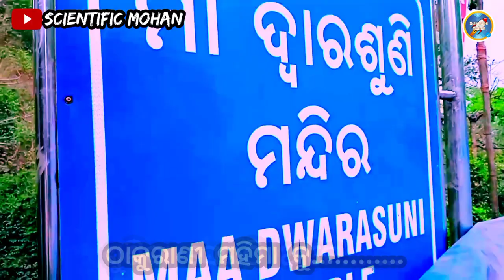MAA DUARSUNI 🎀 BHAJAN💓/ BANGIRIPOSI, MAYURABHANJ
🎬 CREATER:-🌼 MOHAN KUMAR BARIK 🌼
🎥 VIDEO BY 🎥
SCIENTIFIC MOHAN TEAM 🎬
1. 🌼 Mohan Kumar Barik 🌼
2. Satyaranjan Mohakud

About Duarsuni temple🛕✅🌱🍀
🔰ଓଡ଼ିଶାର ପ୍ରାକୃତିକ ସୌନ୍ଦର୍ଯ୍ୟରେ ଭରା ମୟୂରଭଞ୍ଜ ଜିଲ୍ଲାର ସଦର ମହକୁମା ବାରିପଦା ସହର ଠାରୁ ୪୦ କି.ମି. ଦୂରରେ ପଡ଼େ ମୟୂରଭଞ୍ଜ ତଥା ବାଙ୍ଗରୀପୋଷୀର ଆକର୍ଷଣ ଅଭୟ ଦାୟିନୀ ମା' ଦ୍ବାରଶୁଣୀ ଙ୍କ ମନ୍ଦିର ।
🔰ମୟୂରଭଞ୍ଜର ବାଙ୍ଗରୀପୋଷିର ଆରପାରିରୁ ଆରମ୍ଭ ହୁଏ ଶିମିଳିପାଳ ଜାତୀୟ ଉଦ୍ୟାନର ଚର୍ଚ୍ଚିତ ବାବନ ଘାଟି ବନ୍ୟଜୀବ ଙ୍କ ଚଲାପଥ ଓ ବିପଦ ସଂକୁଳ ଅଙ୍କାବଙ୍କା ରାସ୍ତାଦେଇ ପଥଚାରିଟୀଏ ଘାଟି ରାସ୍ତା ପାର ହେବା ସମୟରେ ସମସ୍ତଙ୍କୁ ସାହା ହୁଅନ୍ତି ଏହି ଘାଟିର ଅଧିଷ୍ଠାତ୍ରୀ ଦେବୀ ମା' ଦ୍ବାରଶୁଣୀ ।
🔰ଆଜକୁ ପ୍ରାୟ ୨୨ ବର୍ଷ ତଳେ ଅର୍ଥାତ ୨୦୦୦ ମସିହାରେ ନିର୍ମାଣ ହୋଇଥିଲା ବ୍ରାହ୍ମଣୀ ଘାଟିରେ ମା' ଦ୍ଵାରଶୁଣୀଙ୍କ ମନ୍ଦିର। ଅନେକ ବର୍ଷ ପୂର୍ବରୁ ମା' ଶାଳ ଏବଂ ଅଶନ ଗଛ ମୂଳରେ ପୂଜା ପାଉଥିଲେ।
🔰ମା' ଦ୍ଵାରଶୁଣୀଙ୍କ ଏହି ପ୍ରସିଦ୍ଧ ପୀଠରେ ରାଜା ରାଜୁଡ଼ା ଅମଳରୁ ଦେହୁରୀ ପୂଜକଙ୍କ ଦ୍ୱାରା ପୂଜା ବିଧି ଅନୁଷ୍ଠିତ ହୋଇ ଆସୁଛି।
🔰ପୂର୍ବରୁ ବାଙ୍ଗରୀପୋଷି ଘାଟି ବ୍ରାହ୍ମଣୀ ଘାଟି ନାମରେ ପରିଚିତ ଥିଲା ମା ଦ୍ଵାରଶୁଣୀ ଙ୍କ ମନ୍ଦିର ନିର୍ମାଣ ହେବା ପରେ ବ୍ରାହ୍ମଣୀ ଘାଟି ନିଜର ସ୍ଵତନ୍ତ୍ର ପରିଚୟ ଲାଭକରି ବାଙ୍ଗିରୀପୋଷୀ ଘାଟି ତଥା ଦ୍ଵାରଶୁଣୀ ଘାଟି ନାମରେ ବିଖ୍ୟାତ ହେଲା। ଏହି ଘାଟିରେ ୫୨ ଟି ବାଙ୍କ ଥିବାରୁ କେହି କେହି ଏହାକୁ ବାବନ ଘାଟି ମଧ୍ୟ କହିଥାନ୍ତି ।
🔰ଘାଟିର ଦୁଆରକୁ ଜଗି ରହିଥିବା ମା' ଦ୍ବାରଶୁଣୀଙ୍କର ପ୍ରସିଦ୍ଧି ଓ ମହିମା ଏହି ଅଞ୍ଚଳ ଦେଇ ଗାଡ଼ି ଚାଳନା କରୁଥିବା ଭାରତର ସମସ୍ତ ଲୋକଙ୍କୁ ଜଣା।ପ୍ରତ୍ୟକ ଯାନବାହାନ ଏଇ ବାଟଦେଇ ଯାତାୟତ କରିବା ସମୟରେ ମା' ଦ୍ବାରଶୁଣୀଙ୍କୁ ମୁଣ୍ଡିଆ ମାରି ଆଗକୁ ବଢିଥାନ୍ତି।
🔰ମା' ଦ୍ବାରଶୁଣୀଙ୍କର ଏହି ପ୍ରସିଦ୍ଧ ମନ୍ଦିର ଟି ୪୯ ନମ୍ବର ଜାତୀୟ ରାଜପଥ ନିକଟରେ ଅବସ୍ଥିତ। ତେଣୁ ଯାତାଯତ କରୁଥିବା ଗାଡ଼ିମାନଙ୍କ ଉପରେ ଏକ ବିଶେଷ ନିୟମ କାର୍ଯ୍ୟକାରୀ ହୋଇଥାଏ। ଯେ ପ୍ରତ୍ୟକ ଗାଡି ମା' ଦ୍ବାରଶୁଣୀଙ୍କ ମନ୍ଦିର ଦେଇ ଆସିବା ସମୟରେ ତିନିଥର ହର୍ନ ଦେଇ ଗାଡ଼ିଟି କୁ ପାର କରିବେ ।
🔰ମା' ଦ୍ବାରଶୁଣୀଙ୍କର ଏହି ପୀଠରେ ଏକ ବହୁତ ବର୍ଷ ପୁରୁଣା ଚୁମୂକ ବାଡ଼ି ଦେଖିବାକୁ ମିଳିଥାଏ। ଯାନବାହାନ ରେ ଯାତାୟତ କରୁଥିବା ଭକ୍ତମାନେ ମା'ଙ୍କୁ ସ୍ମରଣା କରି ମୁଦ୍ରା ଟଙ୍କା ଗୁଡ଼ିକୁ ମନ୍ଦିର ପରିସର ଭିତରକକ୍ତ ଫପାଡି ଦେଉଥିବାବେଳେ ଏହି ଚୁମ୍ବକ ବାଡ଼ି ଦ୍ଵାରା ସେଗୁଡିକୁ ଉଠାଯାଇଥାଏ।
 🔰ମା' ଦ୍ବାରଶୁଣୀଙ୍କ ପୀଠକୁ ପ୍ରତ୍ୟକ ଦିନ ବିପୁଳ ମାତ୍ରାରେ ଭକ୍ତମାନଙ୍କର ଆଗମନ ହୋଇଥାଏ। ବିଶେଷ କରି ମନସ୍କାମନା ପୂର୍ଣ୍ଣ ନିମନ୍ତେ ଅନେକ ଭକ୍ତ ପୂଜାର୍ଚ୍ଚନା କରିବା ସହିତ ଏଠାରେ ରହିଥିବା ପବିତ୍ର ବୃକ୍ଷରେ ମନସ୍କାମନା ନିମନ୍ତ ସୁତ୍ର ବାନ୍ଧୁଥିବାର ଦୃଶ୍ୟ ଭକ୍ତି ଭାବମୟ ପରିବେଶ ସୃଷ୍ଟି କରିଥାଏ।
🔰ପ୍ରତିବର୍ଷ ମୟୂରଭଞ୍ଜର ଗଣପର୍ବ ମକର ସମୟରେ ଅନୁଷ୍ଠିତ ହୋଇଥାଏ । ପ୍ରସିଦ୍ଧ ମା' ଦ୍ବାରଶୁଣୀ ଙ୍କ ଘାଟି ମେଳା । ମା' ଦ୍ବାରଶୁଣୀ ପୀଠର ପୂଜା କମିଟି ଆନୁକୂଲ୍ୟରେ ୫ ଦିନ ଧରି ଅହରାତ୍ର ନାମ ସଂକୀର୍ତ୍ତନ କାର୍ଯ୍ୟକ୍ରମର ଆୟୋଜନ କରାଯାଇଥାଏ।
🔰ମା' ଦ୍ବାରଶୁଣୀଙ୍କ ଏହି ପ୍ରସିଦ୍ଧ ମେଳାରେ ଲକ୍ଷାଧିକ ଭକ୍ତଙ୍କର ସମାଗମ ହୋଇଥାଏ। ପାଞ୍ଚଦିନ ଧରି ହେଉଥିବା ଏହି ମେଳାରେ ମୟୂରଭଞ୍ଜ ତଥା ଓଡ଼ିଶା ବାହାରୁ ମଧ୍ୟ ବିପୁଳ ସଂଖ୍ୟାରେ ଲୋକମାନଙ୍କର ଶୁଅ ଛୁଟେ।
🔰ଏହି ମେଳା ସମୟରେ ମୟୂରଭଞ୍ଜର କୋଣ ଅନୁକୋଣରୁ ବିଭିନ୍ନ ଦୋକାନ ମାନ ବସିଥାଏ । ଏହି ପ୍ରସିଦ୍ଧ ମେଳାରେ ଏହି ପୀଠର ସନ୍ନିକଟ ସୁଉଚ୍ଚ ପାହାଡ଼ ଉପରକୁ ଭକ୍ତ ମାନଙ୍କର ସୁଅ ଛୁଟିଥାଏ।
🔰୭୦ ଫୁଟ ଉପରକୁ କଷ୍ଟକର ପଥଦେଇ ଉଠୁଥିବା ଭକ୍ତ ମାନଙ୍କ ନିମନ୍ତେ ମୁଖ୍ୟ ଆକର୍ଷଣ ପାଲଟେ ଏହି ପାହାଡରେ ରହିଥିବା ଦ୍ଵିତୀୟ ବିଶ୍ଵଯୁଦ୍ଧ ସମୟର ଗୁମ୍ଫା ।ଏହି ଅନ୍ଧକାରମୟ ଗୁମ୍ଫାର ଅଣଓସାରିଆ ରାସ୍ତାଦେଇ ଗଳିଗଳି ଭକ୍ତମାନେ ପାହାଡର ଉପର ଭାଗକୁ ଚଢିଥାନ୍ତି ।
🔰ସ୍ଥାନୀୟ ଲୋକମାନଙ୍କଠାରୁ ଶୁଣିବାକୁ ମିଳେ ଏହି ପାହାଡ଼ ଭିତରେ ଥିବା ଗୁମ୍ଫାରେ ସମୟ ସମୟରେ  ବିଭିନ୍ନ ହିଂସ୍ର ଜନ୍ତୁ ମଧ୍ୟ ଦେଖିବାକୁ ମିଳିଥାଏ। ମଧ୍ୟ ଦେଖିବାକୁ ମିଳିଥାଏ ପାହାଡ଼ ଶୀର୍ଷରୁ ପାହାଡ଼ର ପାଦଦେଶର ଦୃଶ୍ୟ ଓ ହଜାର ହଜାର ଭକ୍ତଙ୍କ ପାହାଡ଼ ଚଢା ର ଦୃଶ୍ୟ ବେଶ ମନମୁଗ୍ଧକର ।
🔰ଏହି ପୀଠ ର ଚତୁର୍ଦ୍ଦିଗରେ ଦୃଶ୍ୟମାନ ବନାଞ୍ଚଳ ଓ ଏଠାରେ ବାସ କରୁଥିବା ଅସଂଖ୍ୟ ଜୀବଙ୍କ ନିମନ୍ତେ ଅଭୟ ଦାୟିନୀ ମା' ଦ୍ବାରଶୁଣୀଙ୍କର ମହିମା ହିଁ ଏକମାତ୍ର ଭରସା ପାଲଟେ ।
🔰ଏହି ପାହାଡ଼ର ଶୀର୍ଷରେ ରହିଛି ଦ୍ଵିତୀୟ ବିଶ୍ଵଯୁଦ୍ଧ ସମୟର ବଙ୍କର ଯେଉଁଠାରେ ରହି ବ୍ରିଟିଶ ସେନା ଶତ୍ରୁ ବିମାନ ଉପରେ ନଜର ରଖିବା ସହ ଗୁପ୍ତରେ ଅବସ୍ଥାନ କରୁଥିଲା।ତେବେ ଏହି ବଙ୍କର ସହିତ ମୟୂରଭଞ୍ଜ ଜିଲ୍ଲାର ରାସଗୋବିନ୍ଦପୁର ବ୍ଳକରେ ଅବସ୍ଥିତ ଥିବା ଏସିହା ମହାଦେଶର ସବୁଠାରୁ ପୁରାତନ ଏୟାରଷ୍ଟିପ ଅମରଦା ଏୟାର ଷ୍ଟିପ ସହ ଏହାର ସମ୍ପର୍କ ଥିବାର ଅନୁମାନ କରାଯାଏ।
🔰ମେଳା ସମୟରେ ଲକାରଣ୍ୟ ହୋଇଉଠୁଥିବା ଏହି ଅଞ୍ଚଳରେ ପାହାଡର ଶୀର୍ଷଦେଶ ପର୍ଯ୍ୟନ୍ତ ନାନାବିଧ ଖାଦ୍ୟ ଓ ଅନ୍ୟାନ୍ୟ ଦୋକାନ ବଜାର ବସିଥାଏ। ସନ୍ଧ୍ୟା ସମୟରେ ସୁ ସଜ୍ଜିତ ଆଲୋକମାଳା ଓ ଅସଂଖ୍ୟ ଭକ୍ତଙ୍କ ମେଳରେ ମହିମାମୟ ଭୟ ଦାୟିନୀ ମା' ଦ୍ବାରଶୁଣୀଙ୍କ ପୀଠ ହୋଇଉଠେ ଅତ୍ୟନ୍ତ ଆକର୍ଷଣୀୟ।

🔰ମା' ଦ୍ବାରଶୁଣୀଙ୍କର ଭୋଗ ଦୋକାନ ନିକଟରେ ଓଡ଼ିଶା ବନ ବିଭାଗ ତରଫରୁ ଏକ ଦୋକାନ ପ୍ରତିଷ୍ଠା କରାଯାଇ ଝୁଣା, ଲାଖ, ମହୁ, ପାଳ ଆଦି ଅନେକ ଜଙ୍ଗଲ ଜାତ ଦ୍ରବ୍ୟ ଓ ଔଷଧୀୟ ଜିନିଷ ମାନ ସୁଲଭମୂଲ୍ୟରେ ବିକ୍ରି କରାଯାଏ।ଏହି ଦୋକାନରେ ଆଚାର, କ୍ୱାସ ଏବଂ ଏକ ବିଶେଷ ଧରଣର ଥଣ୍ଡା ପାନୀୟ ବିକ୍ରି କରାଯାଇଥାଏ ।
ମା' ଦ୍ବାରଶୁଣୀଙ୍କର ଏହି ପ୍ରସିଦ୍ଧ ମନ୍ଦିରରଟି ଓଡ଼ିଶା  Tourism ରେ ଅନ୍ତର୍ଭୂକ୍ତ । ଏହା ଏକ ଐତିହାସିକ ତଥା ପର୍ଯ୍ୟଟନର ସ୍ଥାନ ଅଟେ ।

© Scientific Mohan (Mohan Kumar Barik)

maa duarsuni yatra
maa duarsuni temple ମାଁ ଦୁଆରଶନୀ ମନ୍ଦିର